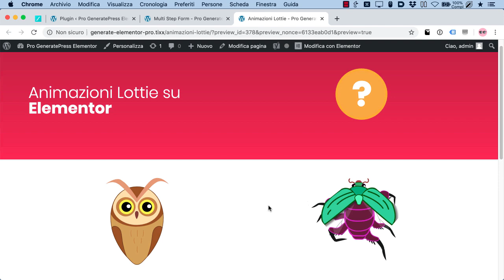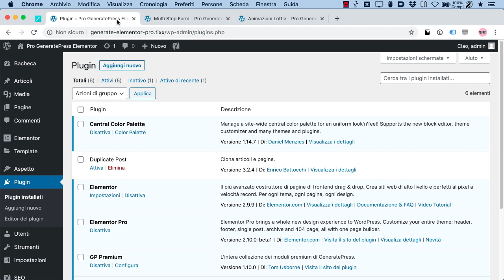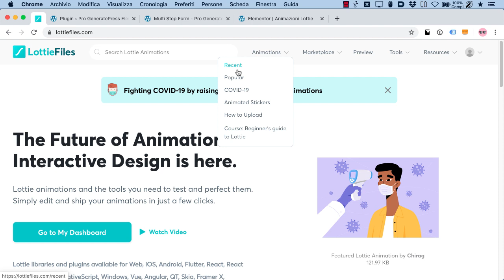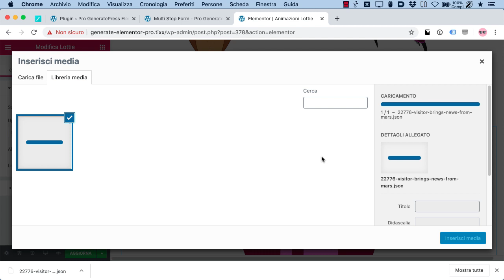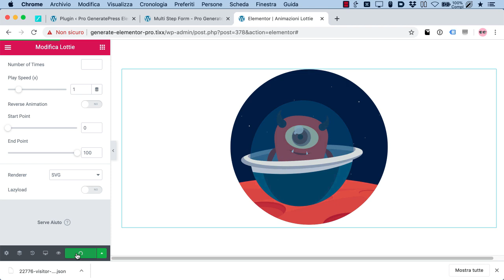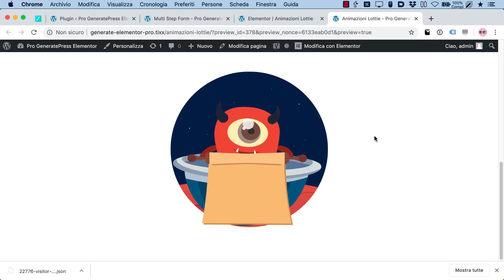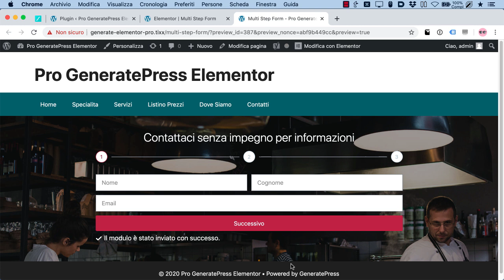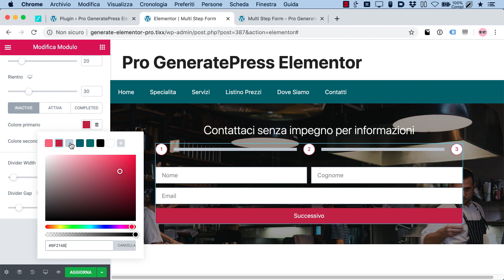Form multi step e Animazioni Lottie con Elementor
Come creare form multi step, grazie alla nuova funzione introdotta su Elementor Pro 2.10, che ti permette di suddividere un modulo in più passaggi ed evitare di presentare subito ai tuoi visitatori una lunga serie di campi da compilare.
Inoltre in questo video ti mostro anche come utilizzare le animazioni Lottie, che puoi inserire nelle tue pagine grazie al nuovo widget Lottie introdotto su Elementor. Le animazioni Lottie sono animazioni create con Adobe After Effects e convertite in file JSON che possono essere utilizzate sul web sotto forma di elemento SVG o Canvas. Hanno il vantaggio di essere molto più leggere rispetto ai file video e alle GIF animate. Inoltre sono nitidissime a qualsiasi risoluzione, essendo vettoriali.